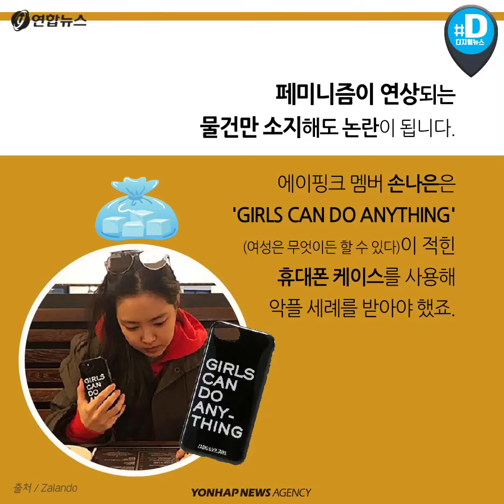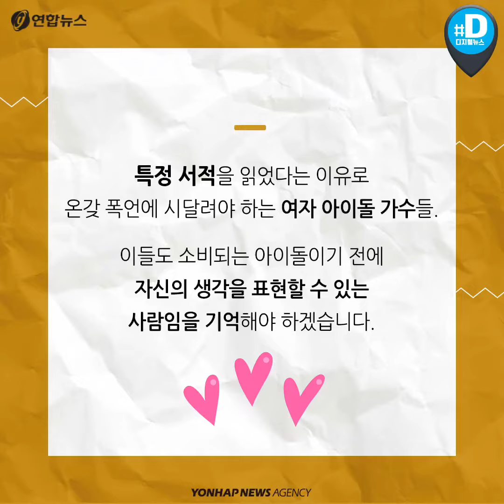여자 아이돌 왜 '페미니스트'라고 욕 먹어야 하나요?